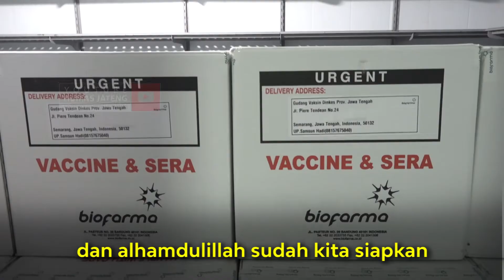Jateng Dapat 65 Ribu Vaksin Sinovac Tahap Awal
Senin (4/1) dini hari, vaksin Sinovac Biofarma tahap awal tiba di Jateng. Vaksin ini sekarang disimpan di Gudang Dinas Kesehatan Pemprov Jateng, di Jalan Tambakaji, Kota Semarang Jateng mendapat jatah 62.560 dosis vaksin.

Prioritas pertama yang mendapat vaksinasi adalah tenaga kesehatan dan personel penunjang di fasilitas kesehatan Prioritas kedua, pelayan publik misalnya TNI/Polri, Satpol PP, petugas bandara, pelabuhan, kereta api, guru, tokoh agama, dan tokoh masyarakat Tahap ketiga, vaksinasi akan dilakukan pada kelompok masyarakat rentan dan tahap keempat yakni pada masyarakat umum.

Gubernur @GanjarPranowoOfficial  berharap semuanya bersabar karena ini proses bertahap yang harus dijaga betul mulai dari pendistribusian vaksin hingga sampai ke masyarakat.